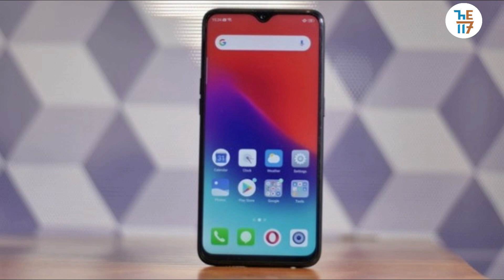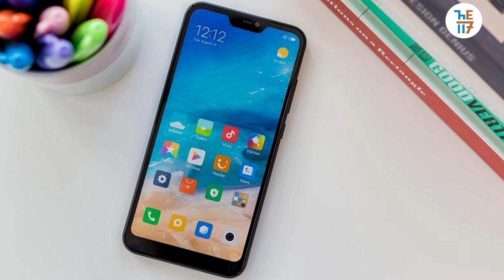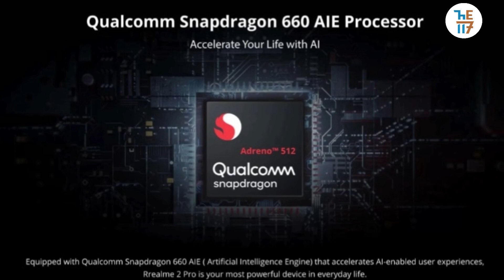Redmi Note 6 Pro vs Realme 2 Pro | समझदार बनो सही चुनो [The 117]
Namaskar

This is a comparison video between Redmi note 6 pro and Realme 2 Pro
If you are planning to buy a smartphone under 15000 than this video will help you to choose a better phone under 15000

As you know Redmi note 6 pro is a new device from xiaomi as a successor of Redmi note 5 pro
But redmi note 6 pro comes with snapdragon 636 processor same as the Note 5 pro only difference is the notch display and the dual front camera in the note 6 pro

Voice over :- Pragya Priya

Checkout the Phones Here :-

Redmi Note 6 Pro

Realme 2 Pro

Asus Zenfone Max M1

Redmi Note 5 pro

Realme 2

Asus Zenfone Lite L1

Realme C1

Realme 2 Pro

Redmi 6

Nokia 6.1 Plus

Nokia 5.1 plus

Asus Zenfone Max Pro M1 (3GB)

Asus Zenfone Max Pro M1 (6GB)

Aus Zenfone 5Z

Poco F1

Samsung Galaxy S8

Honor 9N

Micromax YU Ace

Televisions to buy

The 117 the youtuber of jharkhand